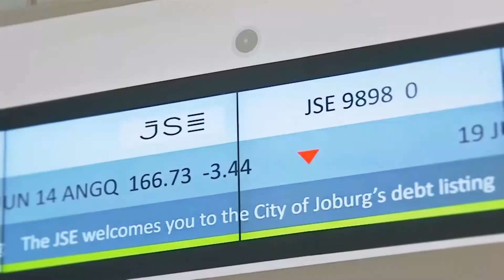BDJ - Financial Advise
Ester Ochse, Product Specialist and Financial Adviser at FNB, joins us in studio to discuss way's of being financially savvy.